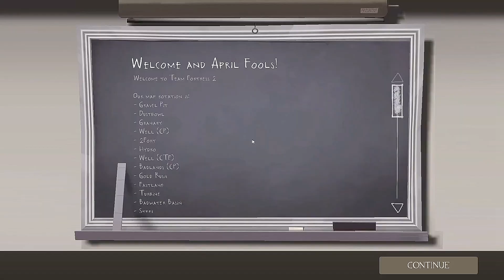Most advanced TF2 gameplay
hsdifhasiluefhilauefgighddsshfasdhfiuwaegfilqgafigweifgieufgsieufgliasefgiasgfiasgfiasdgfiöasdgföasgföiasgfös

uzsuifgsouifgoiwefgoiwefgoarsgfosdhfpisd
suzfsuizfisuogfszugfosuifgso
suzfgsuzfgsuzfgosuzfguoszfgsuozfgos7fzowe87towefgqwoetfgoqwe7fgo